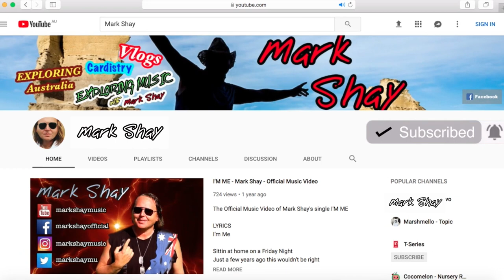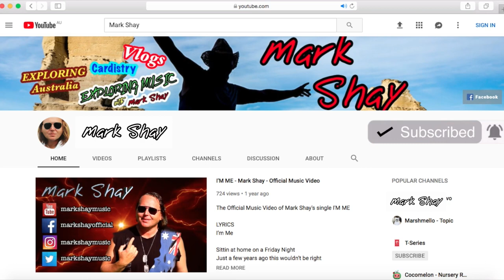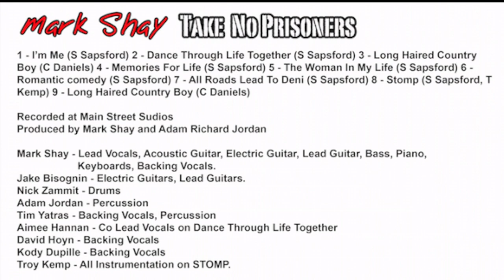Romantic Comedy | CD - Take No Prisoners | Mark Shay YouTube Stream